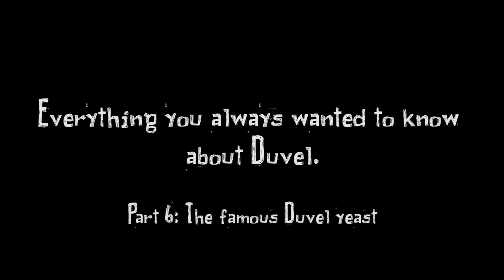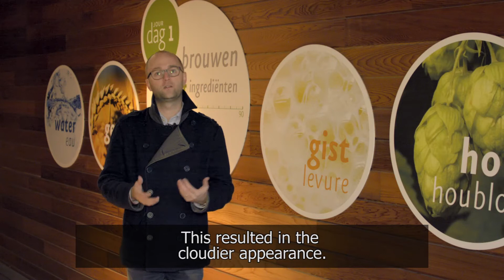Duvel. Винаги искаш да знаеш всичко за Дювел. Маята!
В днешното видео ще ви разкажем за маята, която използваме за направата на вашата любима Дювел бира. Нейният произход и начин на добавянето и, както и правилният начин да я сипем в чашата на Дювел.